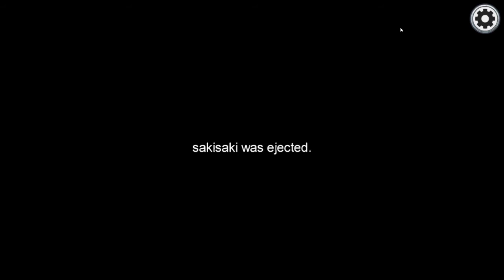Among us: Druhá vlna | Česky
Čmajznuto od Dejva